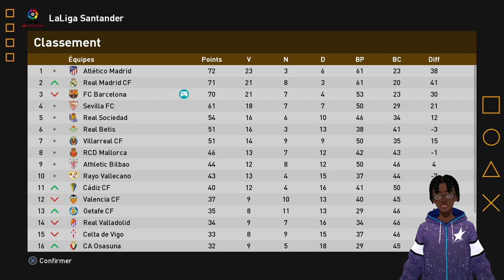Football Life 2023 FR ► LIGUE DES MASTERS #7 - SUSPENSE ! | PES 2023 Efootball 2023